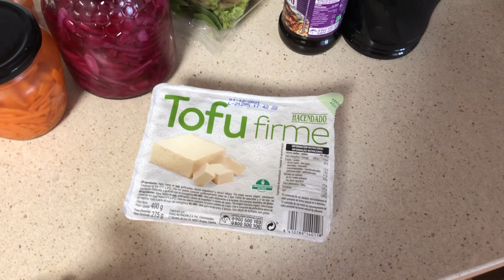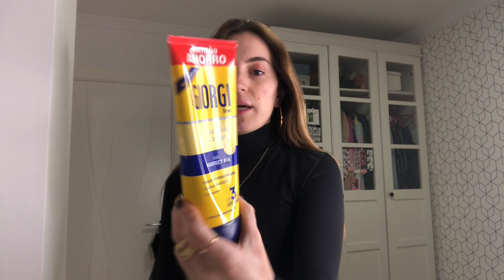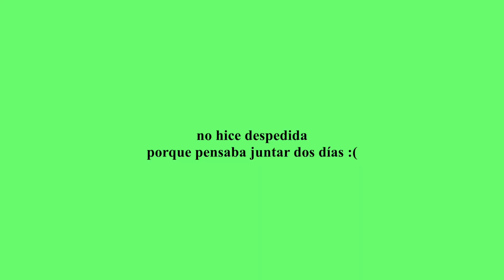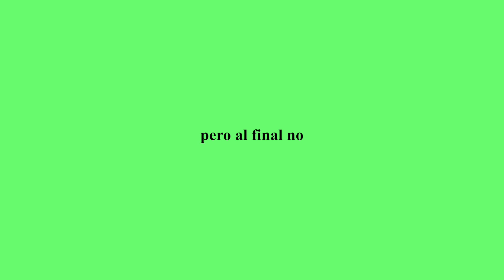VLOGMAS 5 🎄 la mejor ensalada y peinado para bad hair days 🙃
holiiiii!✌🏼 en este nuevo vlogmas de domingo os enseño la receta de mi ensalada + salsa favorita, cómo me hago el moño, una cena rápida y me acompañáis todo el día✨